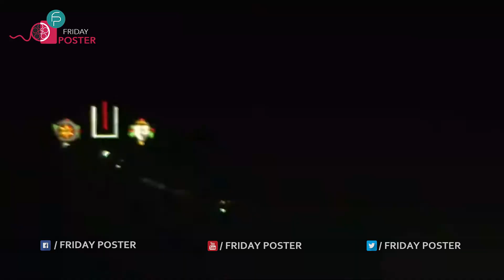Prabhas Dhanasu 🔥 | Adhipurush Pre Release Event | Friday Poster